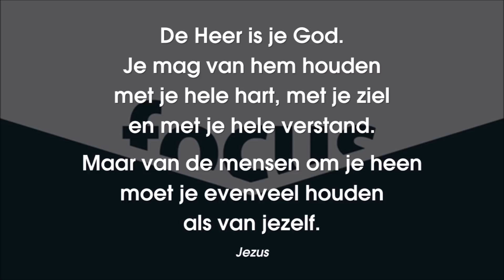Noah and the whale If you give a little love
Music video by Noah And The Whale performing Give A Little Love.
Gebruikt tijdens Focus samenkomst 21 juni 2015